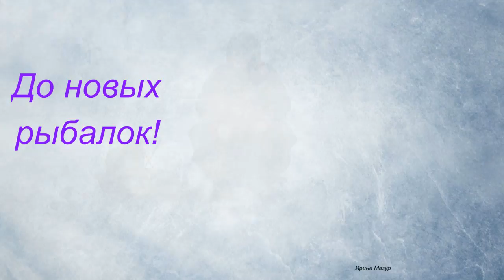Зимняя рыбалка на Волге.Белый Яр.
На Волге за два дня до Нового Года. Поиск окуня и судака в Ульяновской области. В фильме использована песня "Экстремальная рыбалка",автор Александр Михайлов-Уральский.